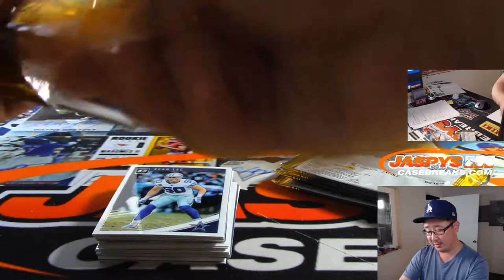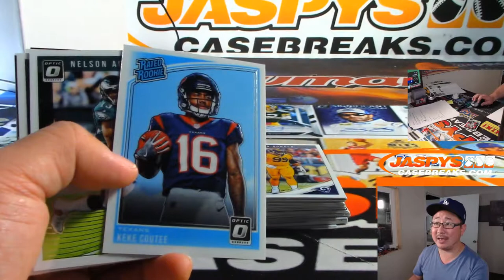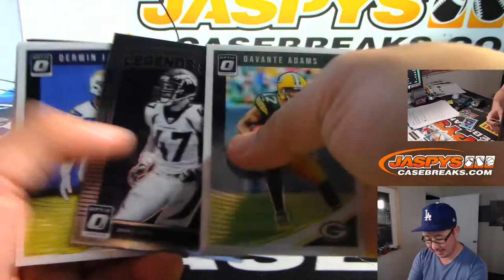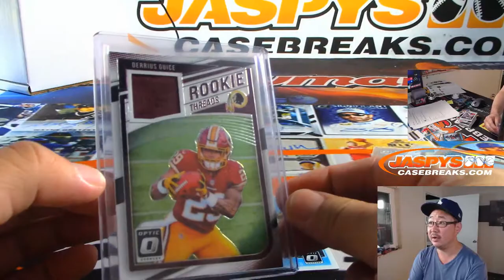Sa, 08/31/19 || 1Box PERSONAL (AJ A) || 2018 Panini DONRUSS OPTIC Football Collector's Edition